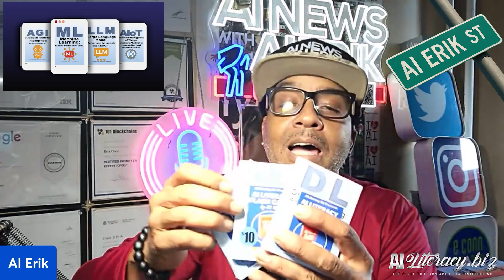Ready to LEARN Artificial Intelligence the EASY way?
🚨 BREAKING NEWS 🚨
Say hello to AI Literacy Flashcards by AI Erik! 🧠✨
🔥 Perfect for beginners, students, and business owners!
🧩 Learn key terms like GANs, DL, AGI & more
💼 Includes real business prompts on every card
🎯 Designed by Certified AI Educator – AI Erik
🔹 Only $10 retail / $5 wholesale
💥 20 POWER-PACKED CARDS
📚 Learn on the go
📸 Featuring AI terms + clear prompts
📘 Bonus: Grab “The Algorithm of Power” by Erik Conn on Amazon!
🌐 Visit: AILiteracy.biz
📍 Follow AI Erik for more 🔥 flashcards, tips, & tools!